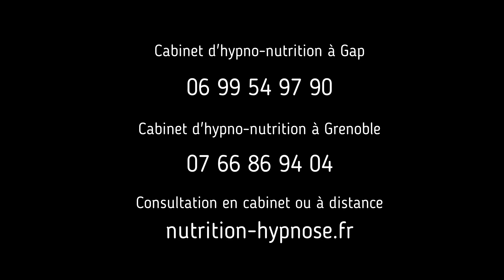Comment maigrir à long terme: 5 conseils pour maigrir à long terme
Dans cette vidéo vous apprendrez comment maigrir à long terme.
En effet maigrir deux  kilos par semaine est très facile, il vous suffit de ne rien manger est le tour est joué. Par contre vous pouvez être certain de reprendre ces kilos perdus dans les mois, voir les semaines suivantes avec en cadeau quelques kilos de plus.
Il faut bien comprendre que les régimes mettent votre corps en carence, de vitamines, de nutriments que votre corps a besoin. Votre corps a besoin de ces éléments pour que vous soyez bien dans votre corps et bien dans votre tête.
Ces éléments sont donc  essentiels si vous voulez perdre du poids est ne pas le reprendre  à long termes.

Car maigrir de 2 kilos en une semaine, c'est facile...pas la peine de payer des régimes hors de prix, mais ne pas les récupérer avec un sur plus...c'est une autre affaire!

Nous vous proposons des séances en cabinet mais aussi à distance, plus de renseignements sur le site:

Nous proposons également des sessions de formation et de coaching pour mincir durable et sans frustrations.

Pour en savoir plus, n'hésitez pas à nous contacter  ou visiter notre site:

Vous pouvez aussi bénéficier d’une formation pour mincir durablement et sans frustrations sur le site:

Et bénéficier d’une promotion de 50% sur toutes les formations grace au code LVPRO1